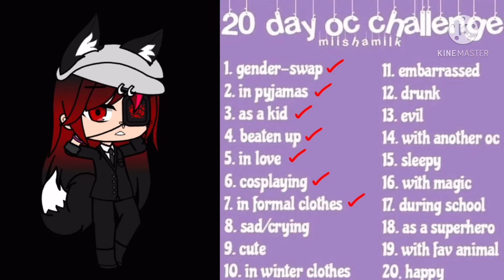20 Day Oc Challenge - Day 7